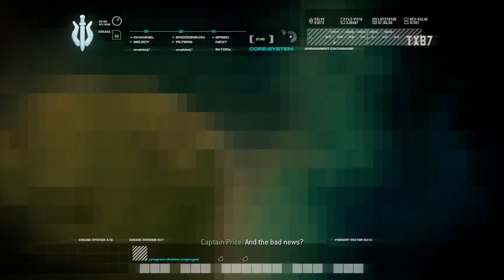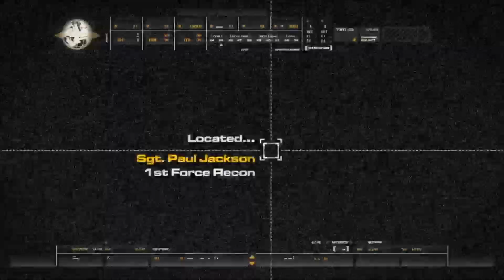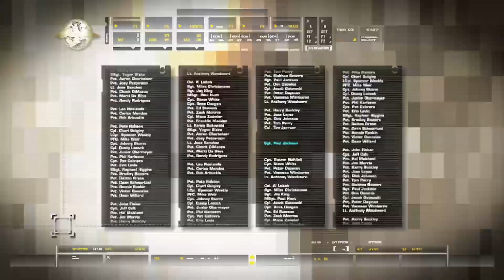Call of Duty: Modern Warfare Remastered Part 1